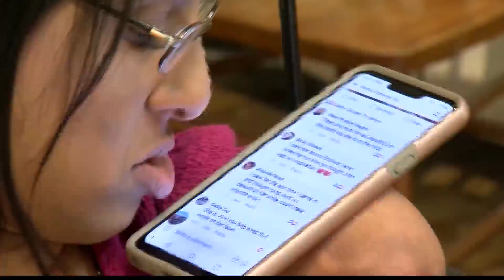Woman born without arms and legs creates beautiful art